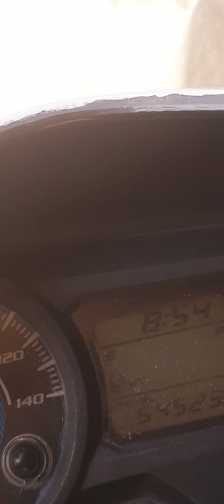👍😃♥️Jadu Hai Re #🙏❤🙏Jadu😃♥️☄